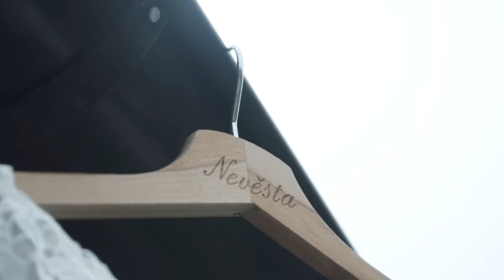Denisa & Martin | SVATEBNÍ DEN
Kamera - Libor Kilnar, Jakub Nábělek
Střih - Libor Kilnar